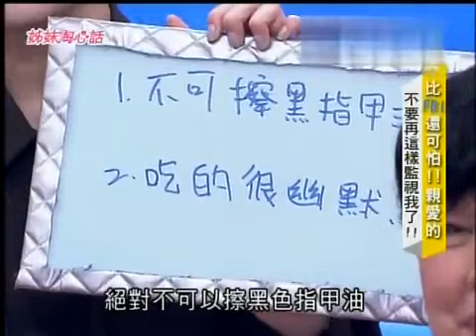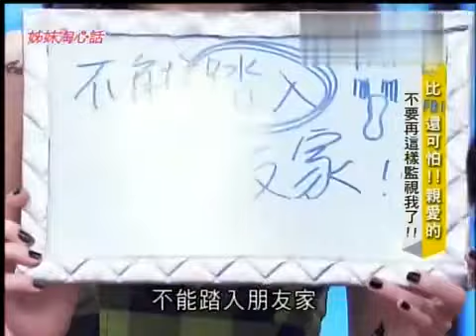姐妹淘心話 不要這樣監視我了（精華集錦）